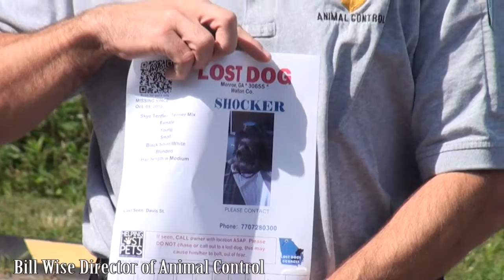Walton Entertainment 07/05/16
Walton County Celebrates Independence Day 2016